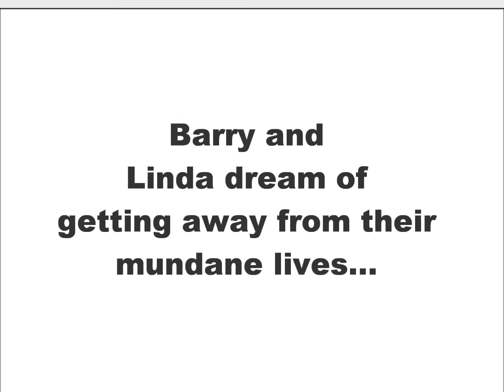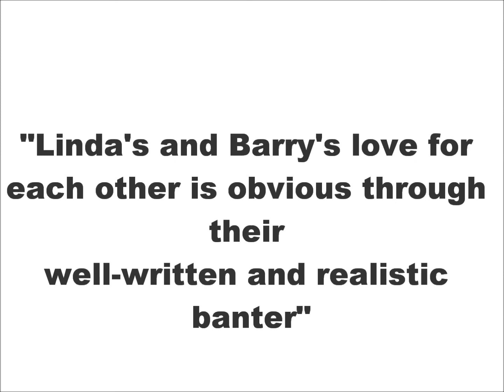Vantastic France Trailer